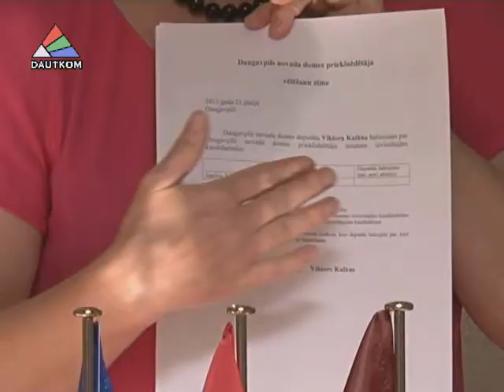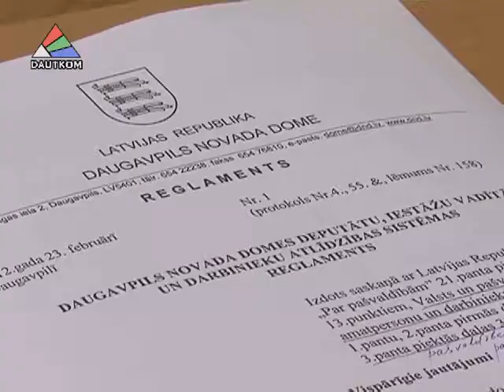В краевой думе уже выбран председатель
В краевой думе, в отличие от городской, уже выбран председатель.  Янина Ялинская вновь возглавила самоуправление. Но изменения в руководстве все-таки произошли.   На первом заседании думы нового созыва побывала наша съемочная группа.